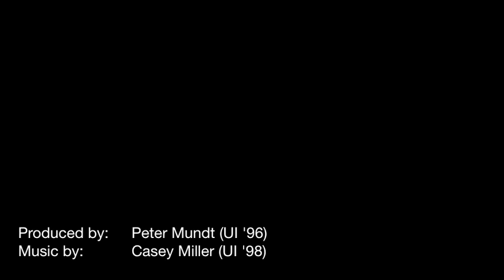Idaho Vandals vs. the UNLV Rebels!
Vandal Game Day - September 18th - 7:30pm - Nationally Televised (ESPNU)